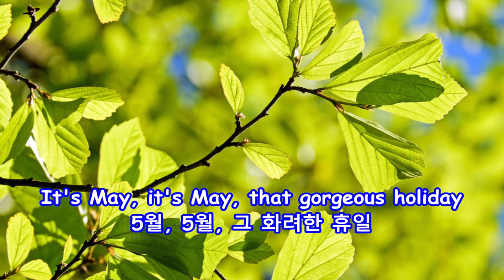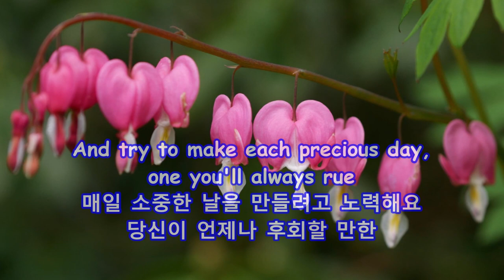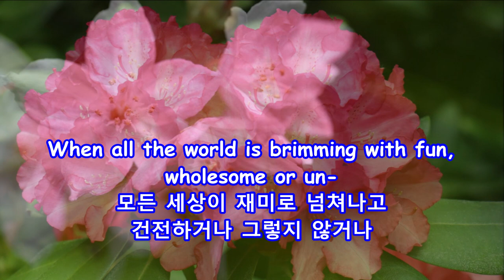The Lusty Month of May - Julie Andrews: with Lyrics(r가사번역)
The Lusty Month of May
Julie Andrews